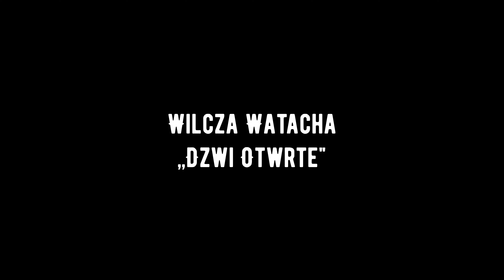Wizyta u ,,Wilcza Watacha" z Moto SJZ